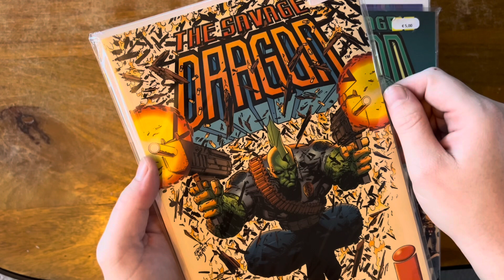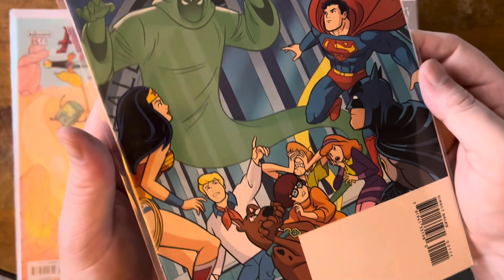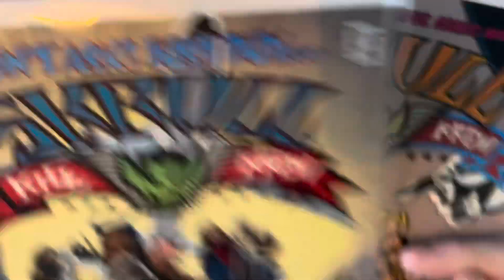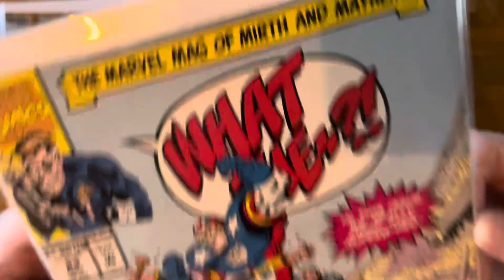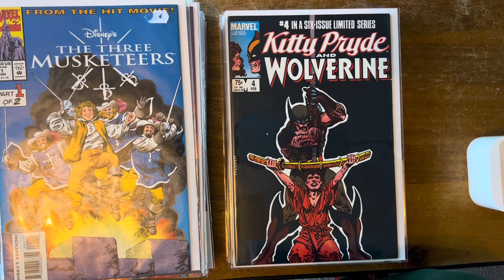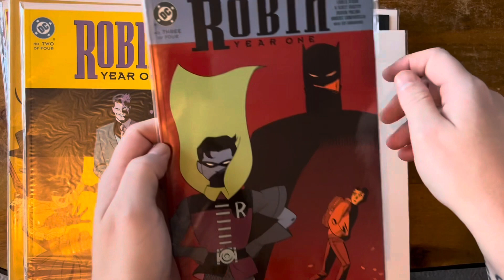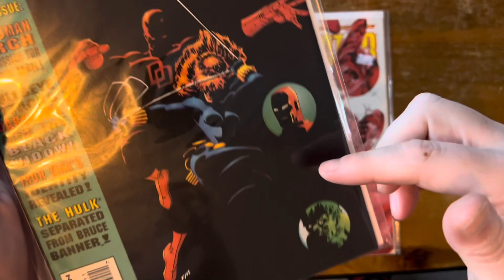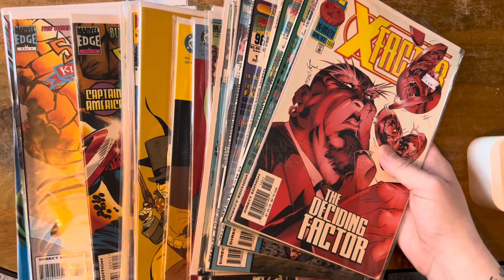Unboxing comic aanbiedingen van Comix-013!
Bij comix-013.nl deze maand december een toffe aanbieding van 25% korting, dus mijn vlees was zwak en ik kocht weer een mooie stapel comics! Van Adventure Time tot aan X-Factor!